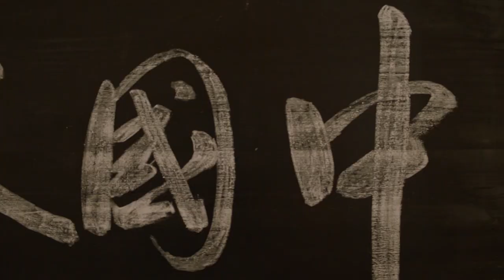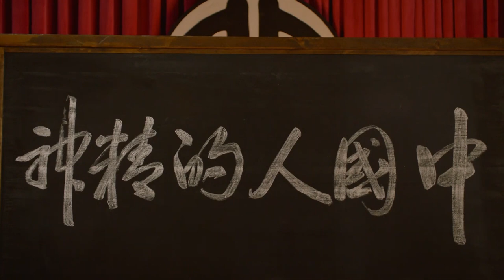【张晚意 父辈的荣耀】 辜鸿铭在北大开讲座 李大钊开始反思资本救国《觉醒年代》第11集 于和伟 张桐 觉醒年代【欢迎订阅China Zone 剧乐部】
【剧情简介】电视剧《觉醒年代》以1915年《青年杂志》问世到1921年《新青年》成为中国共产党机关刊物为贯穿，展现了从新文化运动、五四运动到中国共产党建立这段波澜壮阔的历史画卷，讲述了觉醒年代社会风情和百态人生。
【更多好剧推荐】
※热播好剧※